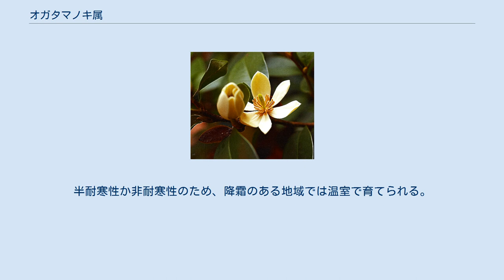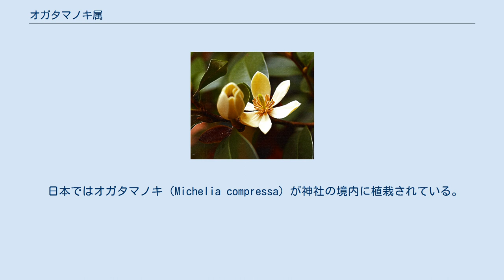オガタマノキ属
オガタマノキ属（学名：Michelia ）は、モクレン科の属のひとつ。
属名はフィレンツェの植物学者ピエール・アントニオ・ミケーリ（Pier Antonio Micheli）の名前にちなんで名付けられた。
和名のオガタマは招魂（おきたま）から転化したとする説がある。
 45種の落葉性か常緑性の、低木または直立性の高木からなる。
樹冠は円形に枝を広げ、葉は皮質で互生、または螺旋状につく。
春か夏に芳香のある花が腋生する。
 インド、スリランカなどの熱帯アジアや、ヒマラヤから中国、アジアの南東地域にかけての広葉樹林に自生する。
日本にはオガタマノキ（Michelia Compressa）一種が自生する。
 多くの種でモクレンに似た花が咲くため、そのために栽培されることが多い。
半耐寒性か非耐寒性のため、降霜のある地域では温室で育てられる。
それ以外の地域では花壇や森林の中で植栽される。
 日本ではオガタマノキ（Michelia compressa）が神社の境内に植栽されている。
また、榊の代わりとして神事で用いられる。
 ^ Michelia L. Tropicos ^ 山田晴美『園芸植物学名事典』小学館、1975年10月、208頁。